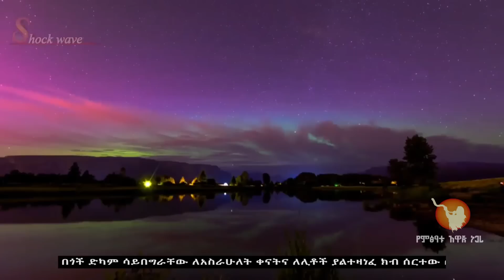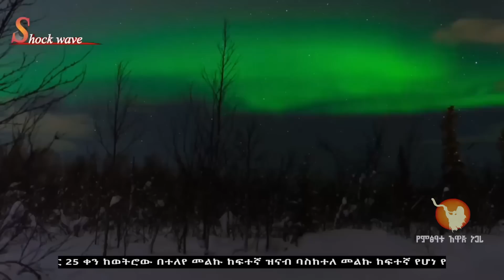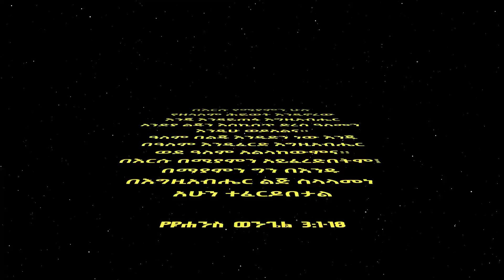ሰዶማውያን የመዝናኛውን ዓለም በተፅኗቸው ስር ለማድረግ ጥረት ላይ ናቸው።